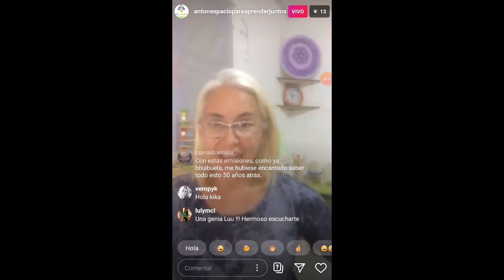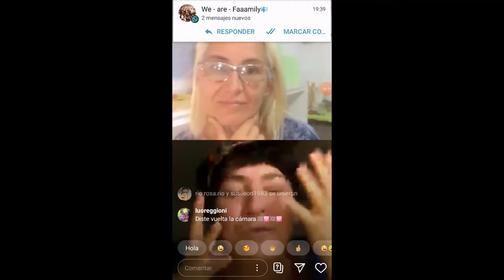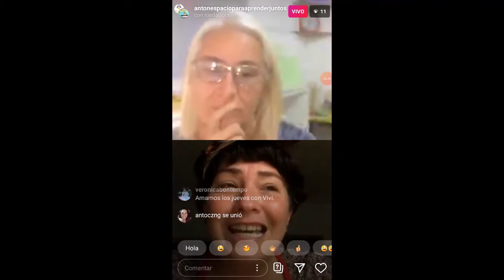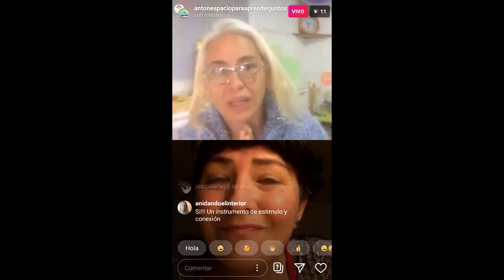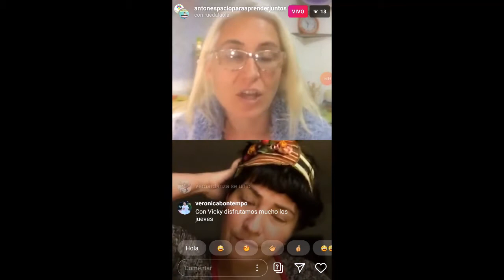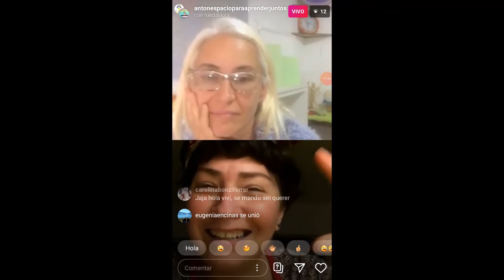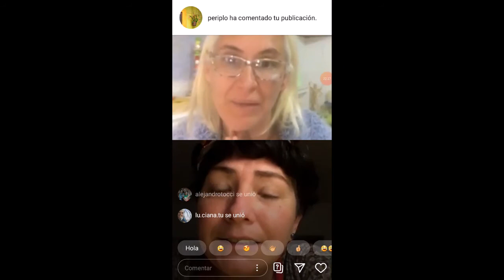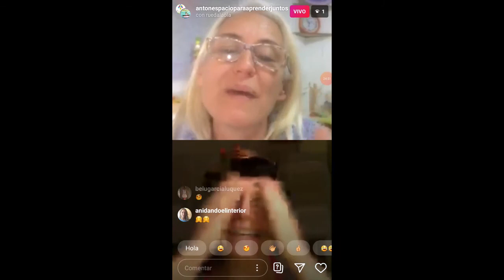Vivo con Veru de Espacio Antón - Santa Fe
Vivi de Ruedalaola conversa en Instagram sobre Juego en la primera infancia. Anfitriona: Veru de Espacio Antón. Esperanza, Provincia de Santa Fe. 5 de Julio 2020